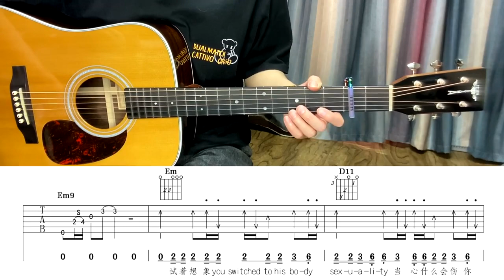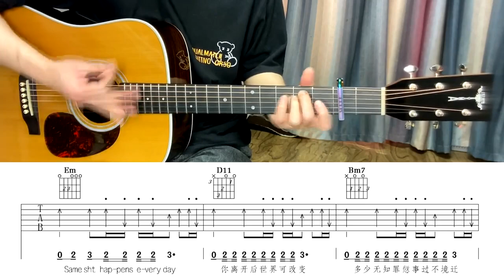【吉他教学】五月天《玫瑰少年》五月天